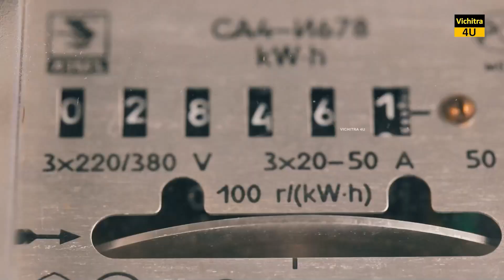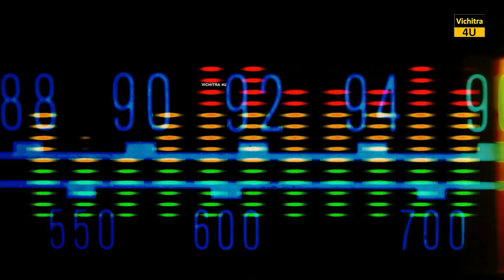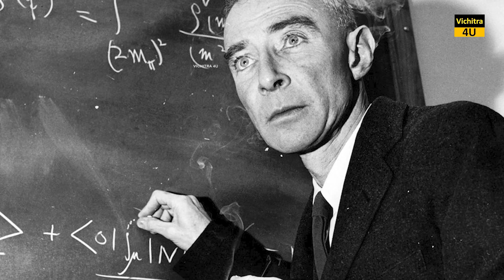इन वैज्ञानिकों को दुनिया पागल क्यों कहती थी ? Why did the world call these scientists crazy?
KEEP LEARNING..

KEEP ENJOYING. 🙏😊

Thanks & Love
Vichitra 4u

KEEP LEARNING..

KEEP ENJOYING. 🙏😊

Thanks & Love
Vichitra 4u